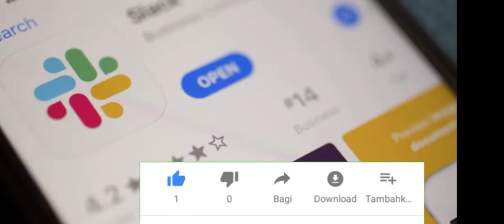4 Reasons Not To Buy Slack Stock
▬▬▬▬▬▬▬▬▬▬▬▬▬▬ஜ۩۞۩ஜ▬▬▬▬▬▬▬▬▬▬▬
▬▬▬▬▬▬▬▬▬▬▬▬▬▬ஜ۩۞۩ஜ▬▬▬▬▬▬▬▬▬▬▬
Just because you use a company's product, it does not mean you should buy its stock. For example, chances are that you've heard of Lyft, but if you had invested in its shares when it went public on March 29, your holdings would be down 9%.

As I wrote on April 11, Lyft and its bigger rival, Uber, are in a terrible industry -- the low barriers to entry and huge private capital flows into the industry mean that competitors cut price to gain market share even as payments to drivers keep rising.

I think you're better off investing in companies that have figured out how to earn a profit before they go public and are still growing very rapidly. As I wrote in April, a case in point is Zoom Video Communications which provides an excellent example of how to build a scalable business model. Since its April 18 IPO, Zoom shares are up 65%.

Now San Francisco-based Slack Technologies -- a business communications service that gives workers wide access to messages --  is going public in a so-called direct listing. I use Slack's product -- but do not love it. (Slack claims in its April 2019 prospectus that many do).

However, my feelings about its product are not among the four reasons why I would avoid its stock.